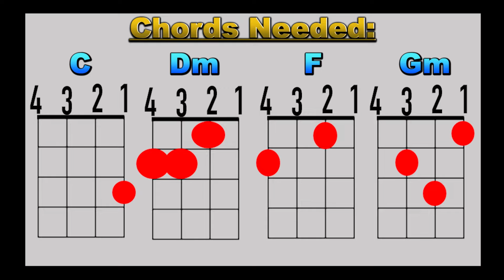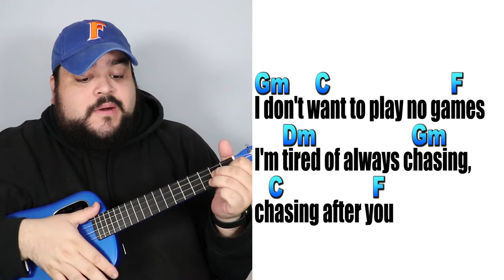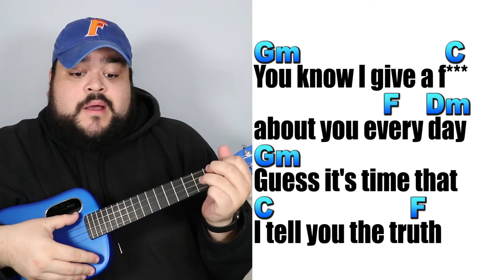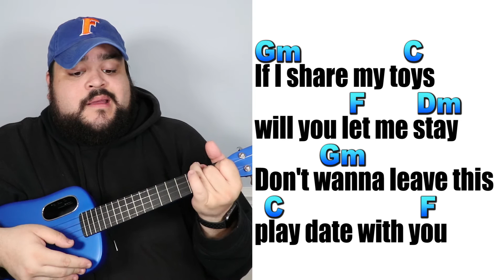PLAY DATE - MELANIE MARTINEZ | Ukulele Cover & Play Along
Play Date by Melanie Martinez ukulele cover with chords C, Dm, Gm, F. This is another popular TikTok song on the ukulele. As always there will be the full lyrics and chords provided below.

Ukulele Used: Lava U Tenor Ukulele
*Amazon Link For Lava U Ukulele

What I Use to Make My Videos:
*Ring Light

Chords Used: C, Dm, Gm, F
Play Date Ukulele Chords and Lyrics:
Intro:
Gm  C  F  Dm  Gm  C  F     | x2

       Gm                      C                   F            Dm
      Gm                      C                             F
I'm walking to your house, nobody's home
       Gm                       C                  F

Gm               C                      F
We're just playing hide and seek
        Dm                  Gm        C                                F
Gm      C                      F
I don't want to play no games

I don't give a f*** about you anyways
   Gm                   C                      F
Whoever said I gave a sh** 'bout you
You never share your toys or communicate
  Gm                     C                  F

 Gm  C  F  Dm   Gm  C   F

Gm               C                               F
I wish I had monopoly over your mind
  Gm               C                 F

Gm                  C
   Ring around the rosy
F                 Dm

You know I give a f*** about you every day
Gm                          C                    F
      Gm                           C                      F
Don't wanna leave this play date with you